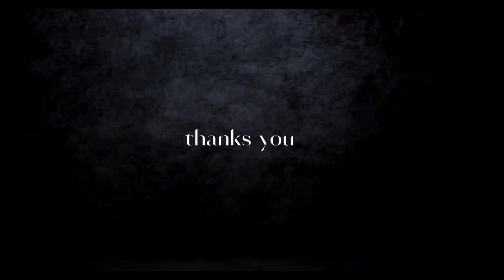Ana De Armas 🥵 x buttons edit | whatsapp status | efx whatsapp status 🥀 | queen of beauty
😈 no need to pay attention at this 😈

edit status
how to edit status in whatsapp
pan card edit status
kubectl edit status
jira edit status
how to edit status on outlook
edit status discord
how to edit status in teams
how to edit status on facebook
jira bulk edit status
how to edit status bar on iphone
editing status app
change status approval
change status and renewal of passport
change status at social security
change status application
change status away time in teams
change status automatically in teams
change status automatically in slack
change status at pag ibig
edit whatsapp status after posting
aadhaar edit status
azure runbook in edit status
animes edit status

jira edit status
edit status discord
editing status app
change status approval
change status application
aadhaar edit status
animes edit status

ana de armas edit status
ana de armas smile edit
ana de armas estée lauder
ana de armas edit

g ana de armas

buttons song status
buttons song meaning
buttons song lyrics
buttons song release date
buttons song
c button
buttons lyrics ft snoop dogg
gg button sound
lyrics buttons snoop dogg
j butto stats
j butto
my buttons song
m button
p buttons
q songs list